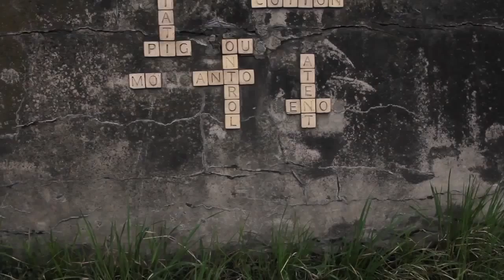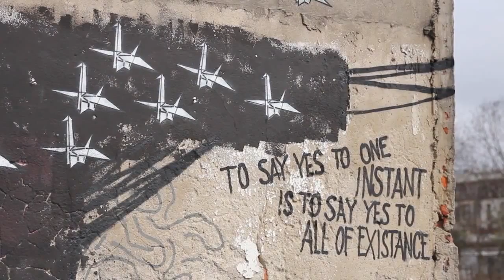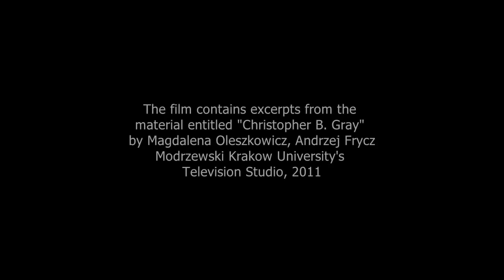Can you see a work of art on the street?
The idea of street art is to go outside museums and galleries - to the streets! But... is every graffitti a piece of street art?  Christopher B. Gray, musician, teacher and public space activist tells children about street art and wonders how different works of art in the public space affect on the way we feel in the city.  He invites students for the lesson made available by WhyBlueSky.

Speaker: Christopher B. Gray
Interview: Agnieszka Żarnowska
Shooting: Witold Dajek
Editing: Michał Małkowski